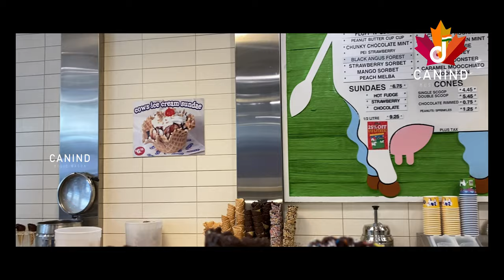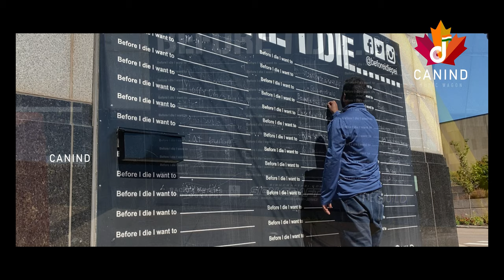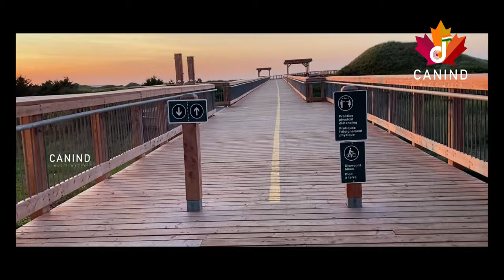Malayali Yathra 10|Prince Edward Island|Jacob Sebastian Ambadan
Please change YouTube settings to 4k for better view.

DOP, Editor, Script, Presentation and Directed By
Jacob Sebastian Ambadan
Camera- Go pro Hero 7 Black, Iphone 11 Pro Max
Editing suit- Filmora 9
Sound Daw- Studio One 4
Production- Can Ind Music Wagon

Malayali Yathra is a travelogue which is created by Jacob Ambadan.  Its a video blog about Canadian cities and villages which is help to get the information includes current and historic.
This chapter we shows Prince Edward Island. This episode includes  the longest bridge of canada- Confideration Bridge, Cows Creamery, Charlette Town and Cavandish Beach.

Prince Edward Island is one of eastern Canada's maritime provinces, off New Brunswick and Nova Scotia in the Gulf of St. Lawrence. The large island is marked by red-sand beaches, lighthouses, and fertile farmland, and is renowned for seafood like lobster and mussels. Charlottetown, the capital, is home to Victorian government buildings & the modern Confederation Centre of the Arts, with a theatre and art gallery.

The Confederation Bridge is a box girder bridge carrying the Trans-Canada Highway across the Abegweit Passage of the Northumberland Strait, linking the province of Prince Edward Island with the province New Brunswick on the mainland.

Cows is a Canadian ice cream manufacturer and chain of ice cream parlors based in Charlottetown, Prince Edward Island. Cows was founded in Cavendish, Prince Edward Island in 1983, and has since expanded into cheddar cheese, and cow-themed merchandise.

Confederation Centre of the Arts is a cultural centre dedicated to the visual and performing arts located in the city of Charlottetown, Prince Edward Island, Canada.